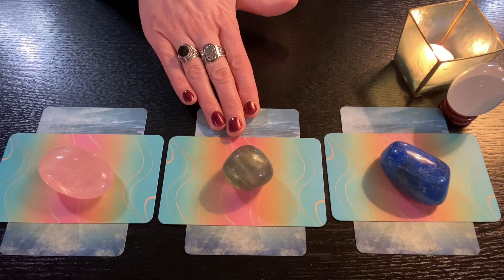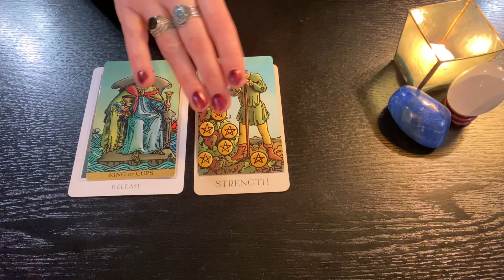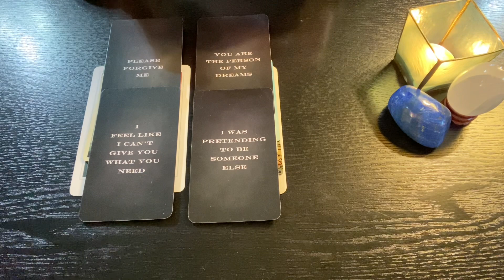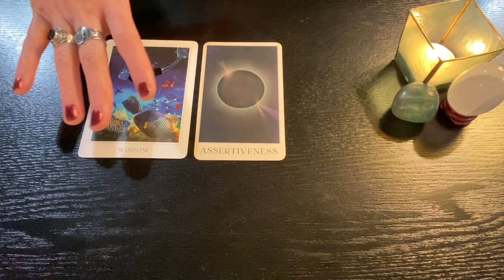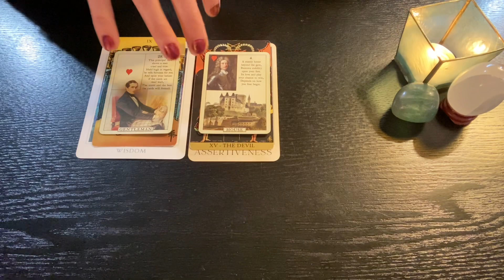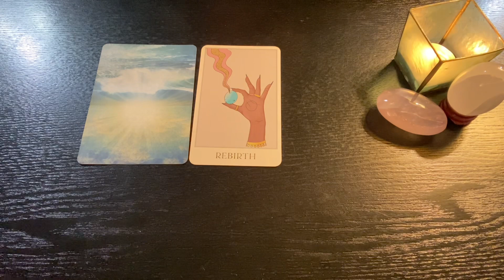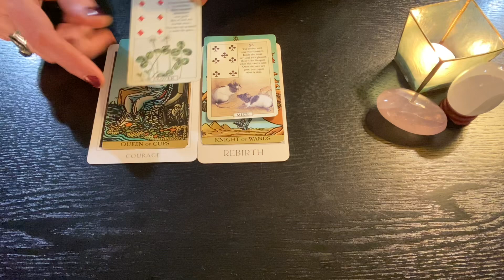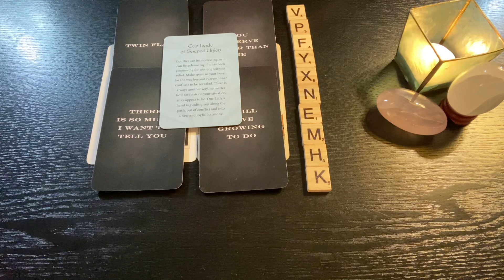Then VS Now: How Has Their View Of You & The Connection Changed?❤️Pick A Card Love Reading❤️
❤️These Are GENERAL COLLECTIVE MESSAGES Please Only Take The Messages That Resonate & Leave The Rest Behind❤️

🕰️TIMESTAMPS🕰️
Group 1: Lapis Lazuli (03:19 - 37:58)
Group 2: Fluorite (39:45 - 01:14:48)
Group 3: Rose Quartz (01:16:32 - 01:52:15)

🔭Decks used:
The Modern Nirvana Oracle by Jennifer Sodini
Mother Mary Oracle (Pocket Edition) by Alana Fairchild
Bluebird Lenormand
Love Oracle by Andromeda Skies

💜About Me💜
My name's Bevin & I’m a Scorpio Sun/Aries Moon/Libra Rising.  I've been developing my relationship with Tarot & all things Esoteric for the last 26 years.  I had my Spiritual Awakening in 2016 which initiated me into a multi-layer Healing & Ascension journey that continues to this day.   In addition to being a Tarot reader, I am also a Writer, Visual Artist (my current preferred mediums are metal working, drawing & painting) & Quantum Energy Healing practitioner (with certification in Reiki I & II, Crystal Reiki & Animal Reiki.)  I aim be of service to others by sharing my gifts in the form of general collective pick-a-card love readings here on this channel.

🌟Join me over on my 2nd channel Lady Of The Dawn Tarot where I have readings that cover topics related to Spirituality, Ascension, Self-Love & Wellness:

🔮🔮🔮PERSONAL READINGS🔮🔮🔮
I offer a variety of personal written & video readings as well as Channeled Love Letters through my Etsy shop (where I also sell handmade jewelry, dreamcatchers & suncatchers):

💰If you're feeling generous & want to show your support for my channel you can do so in the following ways:

2) and also via the Super Thanks option (which is the little heart icon with the $ inside that is titled "Thanks" under the title of every video)